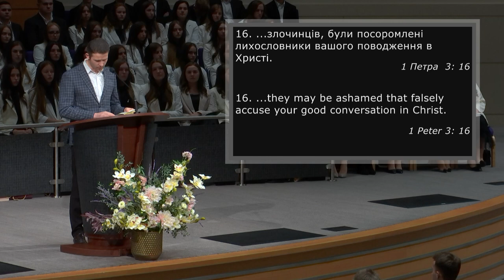Святи Бога в серці своєму | Проповідь